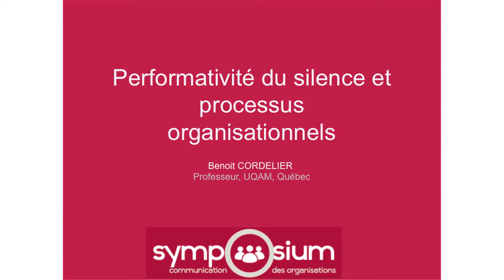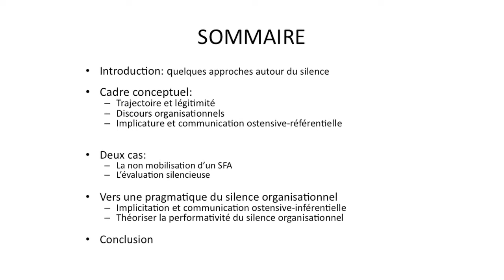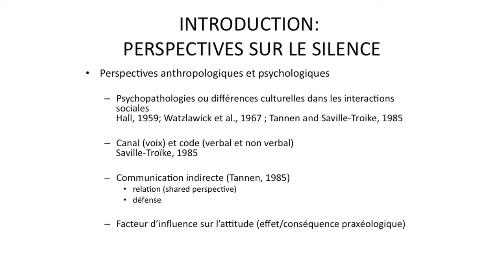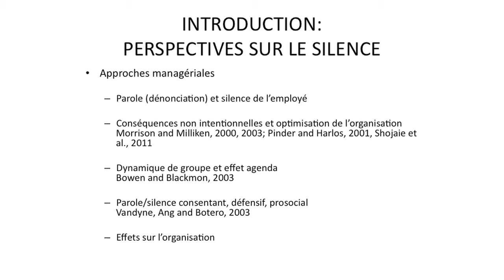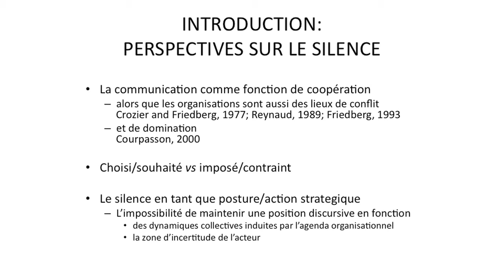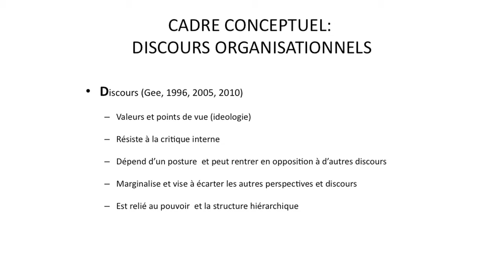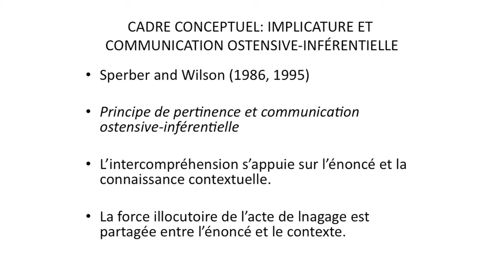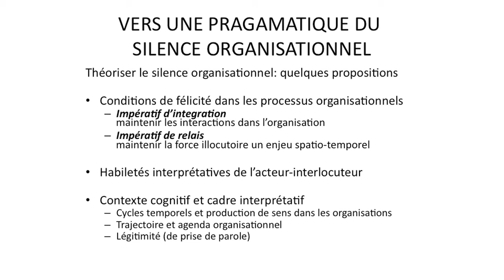"Performativité du silence et processus organisationnels" par Benoit CORDELIER,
Symposium
20 ans de la revue Communication & Organisation
A l'occasion de la sortie de l'Abécédaire célébrant les 20 ans de sa revue, Communication & Organisation, le MICA, laboratoire de recherche en Sciences de la Communication et de l'Information attaché à l'Université de Bordeaux 3, investit la Maison écocitoyenne le 19 mars 2013 pour une journée exceptionnelle de discussions et rencontres.